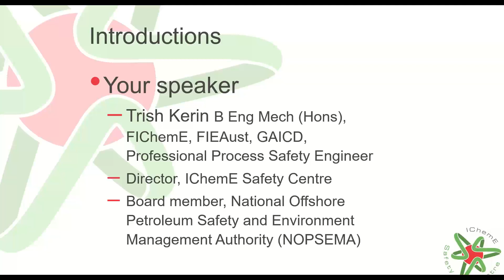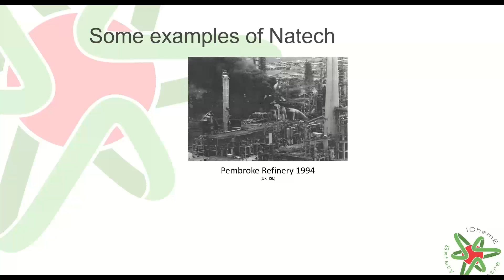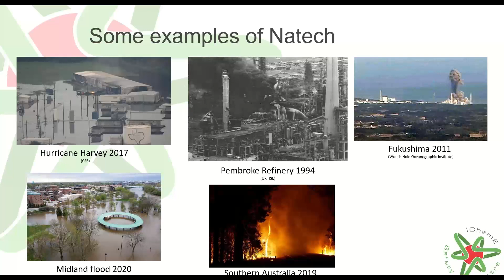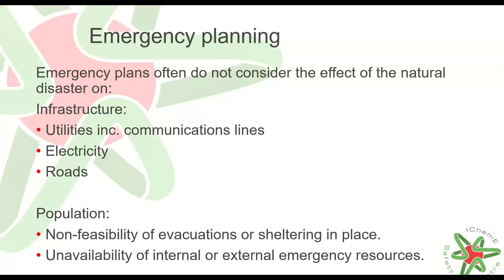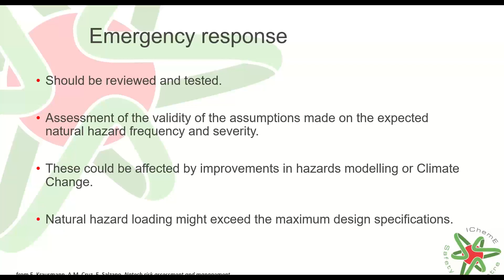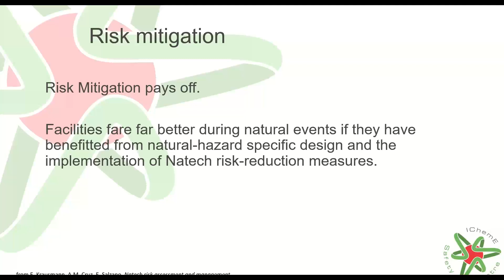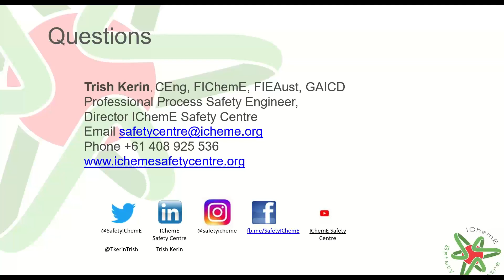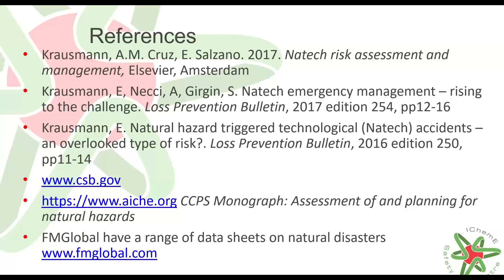Natural hazards triggering technological disasters – Natech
In this webinar Trish Kerin talks about the requirements and challenges in managing Natech related incidents.